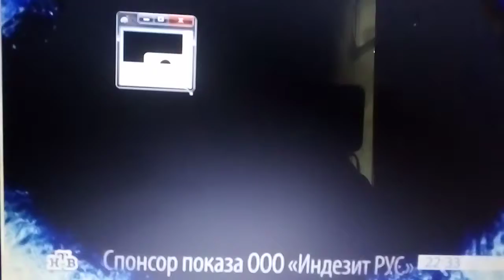Бытовая техника Hotpoint-Ariston - наши идеи для вашего дома (спонсор Нового года на НТВ) газ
Имидежвый ролик спонсора